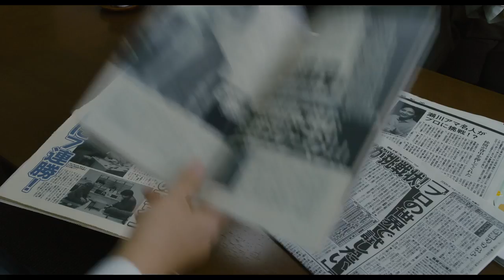松田龍平&野田洋次郎“リアル親友”の共演シーンも！映画『泣き虫しょったんの奇跡』予告編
将棋界に奇跡をもたらした異色の棋士・瀬川晶司五段の自伝的作品『泣き虫しょったんの奇跡』（講談社文庫刊）が、豊田利晃監督により映画化。松田龍平が『青い春』以来16年ぶりに豊田作品で単独主演を務めるほか、野田洋次郎、永山絢斗、染谷将太、妻夫木聡、松たか子、國村隼といった、主役級の豪華キャストが集結！

‹ストーリー›
史上初！奨励会退会からのプロ編入という偉業を成し遂げた男の感動の実話
26歳。それはプロ棋士へのタイムリミット。小学生のころから将棋一筋で生きてきたしょったんこと瀬川晶司の夢は、年齢制限の壁にぶつかりあっけなく断たれた。将棋と縁を切りサラリーマンとして暮らしていたしょったんは、アマ名人になっていた親友の悠野ら周囲の人々に支えられ、将棋を再開することに。プロを目指すという重圧から解放され、その面白さ、楽しさを改めて痛感する。「やっぱり、プロになりたい―」。35歳、しょったんの人生を賭けた二度目の挑戦が始まる――。

監督：豊田利晃（『青い春』『クローズEXPLODE』）
脚本：瀬川晶司「泣き虫しょったんの奇跡」（講談社文庫刊）
出演：松田龍平、野田洋次郎、永山絢斗、染谷将太、渋川清彦、駒木根隆介、新井浩文、早乙女太一、妻夫木聡、松たか子、美保純、イッセー尾形、小林薫、國村隼
製作幹事：WOWOW／VAP
制作：ホリプロ／エフ・プロジェクト
(c)2018『泣き虫しょったんの奇跡』製作委員会
(c)瀬川晶司／講談社
9月7日（金）より全国ロードショー